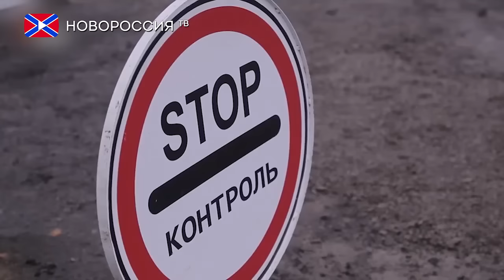Установлен статус Государственной границы ДНР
Глава Донецкой Народной Республики Александр Захарченко установил для линии соприкосновения в Донбассе статус Государственной границы, об этом говорится в указе, опубликованном Министерством госбезопасности ДНР.

В документе поясняется, что линия соприкосновения - это условное разграничение территории ДНР между территорией, где временно осуществляют полномочия органы государственной власти Украины и территорией, которая находится под контролем органов государственной власти Донецкой Народной Республики.

В МГБ, в свою очередь, предупредили, что нарушение линии соприкосновения теперь будет квалифицироваться в соответствии с Уголовным кодексом ДНР, а именно статьей 378 "Незаконное пересечение Государственной границы Донецкой Народной Республики".